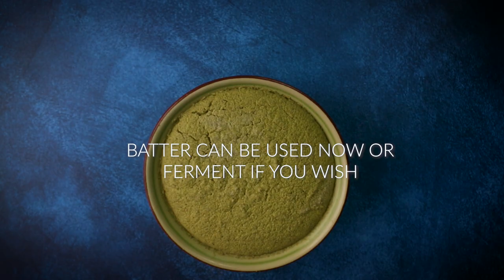This Sprouts Recipe Improves Digestion And Good For Gut Health | Pesarattu | Sharmilazkitchen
This Sprouts Recipe Improves Digestion And Good For Gut Health. It's a protein-rich healthy recipe that is made of sprouted green gram, ginger, and some spices. Every 100 gm sprouts give 8% protein which is 14% of our daily requirement.